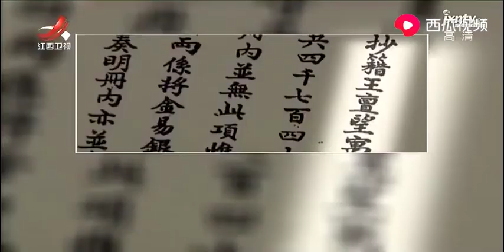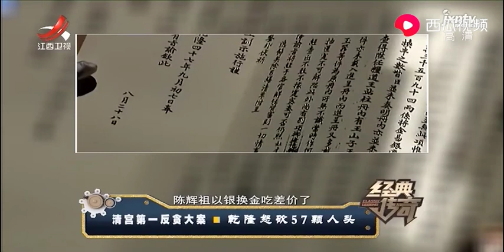清朝第一贪污案：查抄清单达30多米金额惊人，乾隆一看就知不对劲